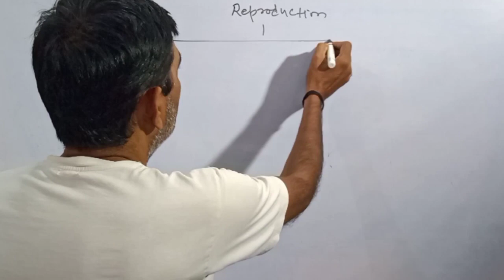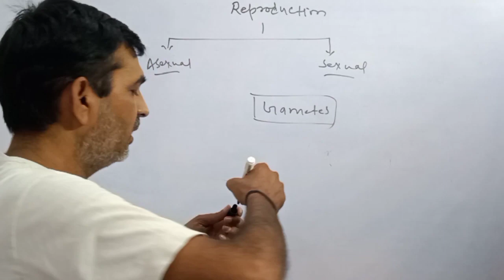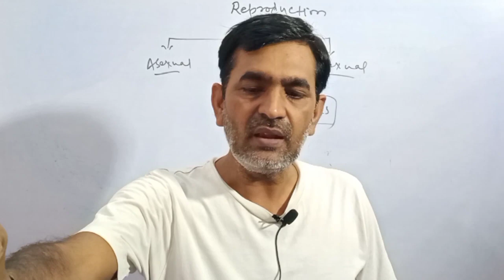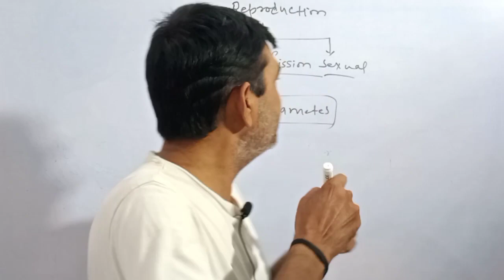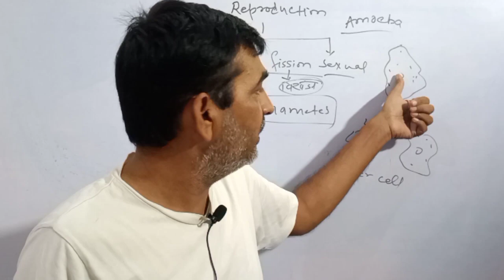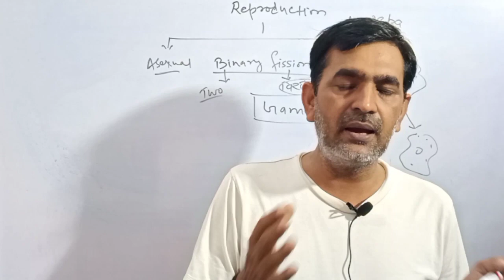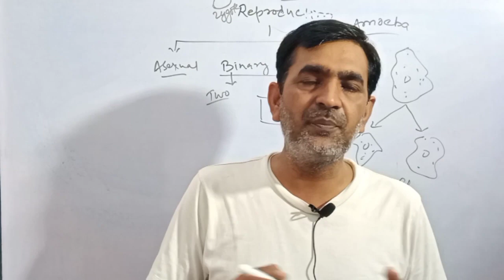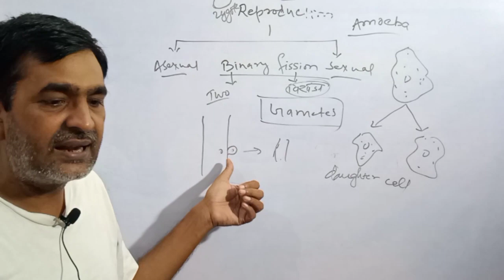DAV|Class 8|Reproduction In Animals|Chapter 14|The Living World